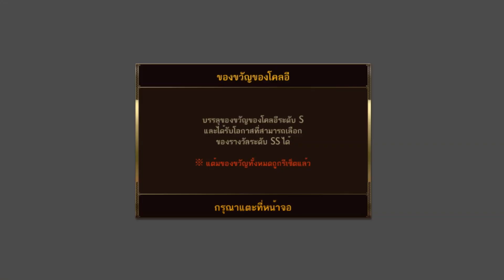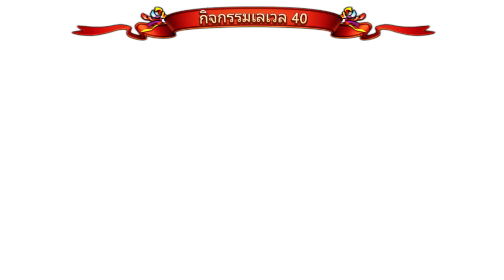Seven Knight : (สุ่ม) เพลตัน ด้วย 3000 รูบี้ เค้าเทพจริงหรือป่าว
วาปตอนได้ เพลตัน 3.10 น่ะครับ

ถ้ามีอะไรสงสัยหรืออยากสอบถามสามารถถามได้เลยน่ะ